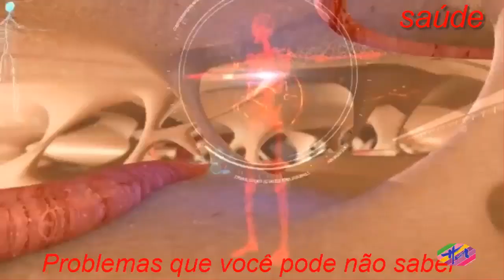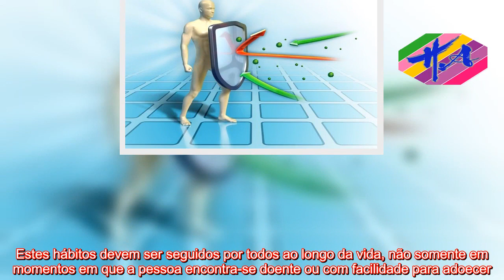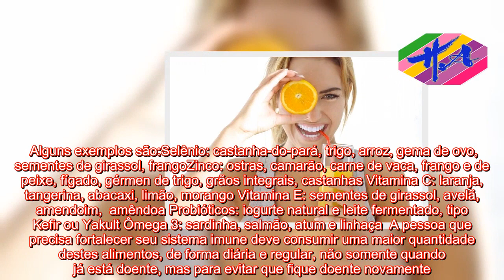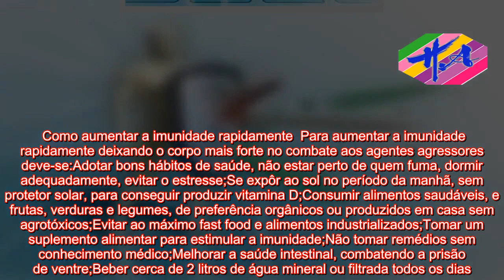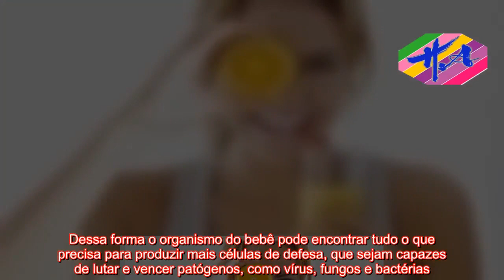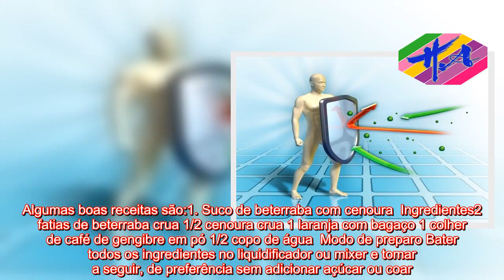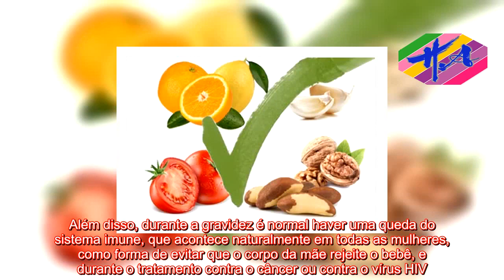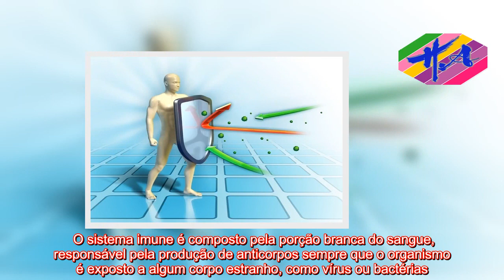Saúde - O que fazer para fortalecer o Sistema Imunológico - Tua Saúde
Para fortalecer o sistema imunológico, prevenindo o desenvolvimento de algumas doenças e ajudar o corpo a reagir àquelas que já se manifestaram, é importante comer mais alimentos ricos em vitaminas e minerais, diminuir o consumo de fontes de gordura, açúcar e industrializados, com corantes e conservantes, e pode ser indicado tomar remédios ou suplementos que aumentam a imunidade. Mas, seguir um estilo de vida saudável também é uma das melhores estratégias para manter o sistema natural de defesa do corpo sempre forte e eficiente e por isso é recomendado não fumar, comer alimentos saudáveis, praticar exercícios físicos leves ou moderados de forma regular, ter o peso adequado, dormir de 7 a 8 horas por noite, evitar o estresse e consumir bebidas alcoólicas com moderação. Estes hábitos devem ser seguidos por todos ao longo da vida, não somente em momentos em que a pessoa encontra-se doente ou com facilidade para adoecer.   Alimentos que aumentam o sistema imuneAlimentos que enfraquecem o sistema imuneAlimentos que aumentam a imunidade Os alimentos ricos em selênio, zinco, vitaminas C e E, e os probióticos e ricos em ômega 3 são os mais indicados para aumentar a imunidade, porque eles favorecem o cenário ideal para que o corpo possa produzir as células de defesa de forma mais eficiente. Alguns exemplos são:Selênio: castanha-do-pará, trigo, arroz, gema de ovo, sementes de girassol, frangoZinco: ostras, camarão, carne de vaca, frango e de peixe, fígado, gérmen de trigo, grãos integrais, castanhas Vitamina C: laranja, tangerina, abacaxi, limão, morango Vitamina E: sementes de girassol, avelã, amendoim,  amêndoa Probióticos: iogurte natural e leite fermentado, tipo Kefir ou Yakult Ômega 3: sardinha, salmão, atum e linhaça  A pessoa que precisa fortalecer seu sistema imune deve consumir uma maior quantidade destes alimentos, de forma diária e regular, não somente quando já está doente, mas para evitar que fique doente novamente. Confira maisalimentos que aumentam a imunidade nesse vídeo:   Remédios para aumentar a imunidade  Uma boa forma de melhorar a imunidade do corpo naturalmente é tomar um suplemento alimentar em forma de cápsulas, que podem ser compradas nas farmácias, drogarias ou lojas de produtos naturais. Alguns exemplos são o colostro bovino, sementes de astragalus, óleo de semente de perilla, e o extrato de própolis. Apesar de poderem ser comprados sem receita médica é bom tomar com o conhecimento do médico, porque a toma de suplementos de forma exagerada pode ser prejudicial à saúde. Como aumentar a imunidade rapidamente  Para aumentar a imunidade rapidamente deixando o corpo mais forte no combate aos agentes agressores deve-se:Adotar bons hábitos de saúde, não estar perto de quem fuma, dormir adequadamente, evitar o estresse;Se expôr ao sol no período da manhã, sem protetor solar, para conseguir produzir vitamina D;Consumir alimentos saudáveis, e frutas, verduras e legumes, de preferência orgânicos ou produzidos em casa sem agrotóxicos;Evita
Source: